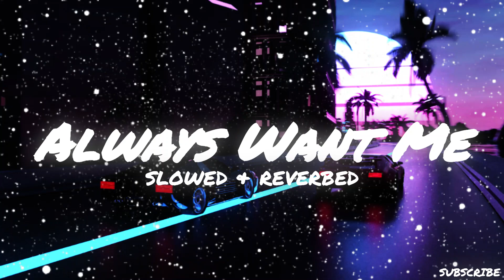DVRST, Scarlxrd - Always Want Me lyrics / S L O W E D + R E V E R B E D / CS remix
Chill sounds presents DVRST, Scarlxrd - Always Want Me / S L O W E D + R E V E R B E D / CS remix./

Lyrics :

Put me on the sound, I'll kill it off
They be on the ground, not up and on
See me do the dash, can't catch up
Easy with the work, I'll double up, yeah
Living with the guilt is not difficult
You be gang-gang in digital
Everything they doing unoriginal
They know I'm rare, I'm mythical
What's a divide?
Everyday I'm sinning got me lost in the hype
Evil on the mission gonna laugh a disguise
Had to speak the vision from the thoughts in my mind
You see that I'm winning can't force me in life
Tune me up, bitch, this is Scarlxrds time
She say that she loves me when I scream on the rhymes
Tell me: "Calm down", but I been on a hype, yeah, I been on a hype

Tell them motherfuckers catchup
Tell them motherfuckers they ain't ever like this, okay
I been on the grind, I can't stop
Tell them motherfuckers they ain't never like this no way, uh
I'll admit im fucking fed up
Baby, pull me closer tell me it's okay
Really had to get my bag up
I can taste your mouth, I don't even know your name

Yeah
Cash inside my wallet
Got this shit up in my pockets
You know, I don't fucking want it
So I spend it like I lost it, uh
Fucked up in the back seat
Feeling like a fucking zombie
Bad bitches always want me
Always gonna fuck up these beats
I ain't got no limits, I'm a beast
Spending all the shit I get on me
I'm the fucking boss, yeah, I been
Why you so surprised that I'm free
Yeah, I got the magic and the keys
Yeah, they fucking tragic and they weak
'Bout to make them panic when I leave
I can bring the static when I please
Never gonna pass it, I'mma keep (Yeah)

What's a divide?

Background : Lambos./

CS EDITZ./